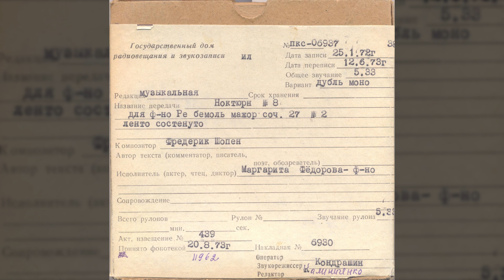Фридерик Шопен - Ноктюрн №8, соч. 27 №2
Nocturne in D-flat major, Op. 27, No. 2

Код ГДРЗ: ПКС-06937
Композитор: Фридерик Шопен (Frédéric Chopin)
Исполнитель: Маргарита Фёдорова - фортепиано
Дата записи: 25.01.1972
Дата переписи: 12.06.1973